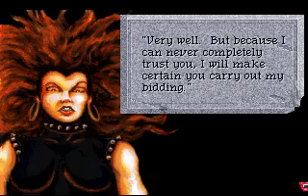Quest for Glory Epic Part 128: The Shadows of Darkness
In Which Our Hero meets Katrina for real, gets smacked around a little, and defeats a really ugly monster.

Be sure to check out the entire Let's Play with commentary, subtitles, summaries, interviews with the designers and other bonus material